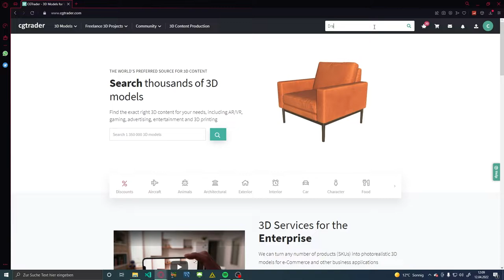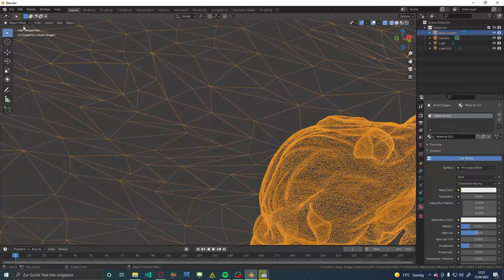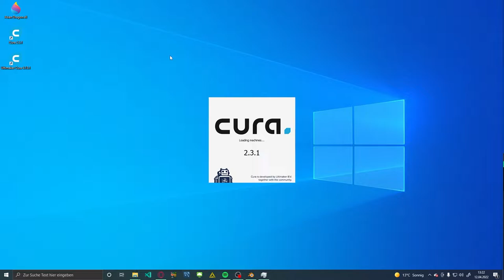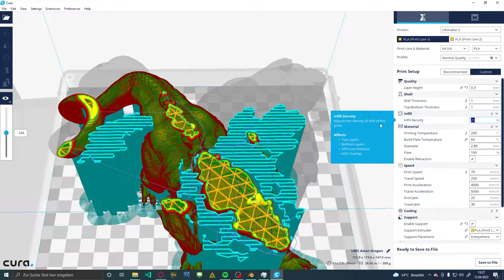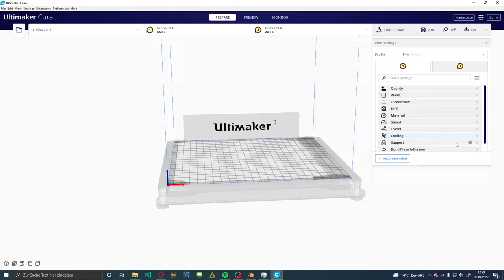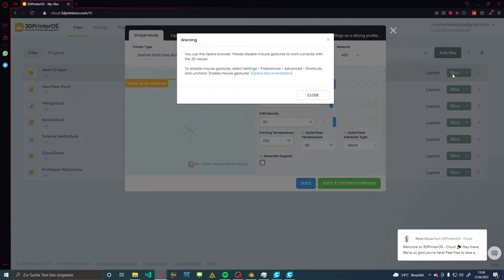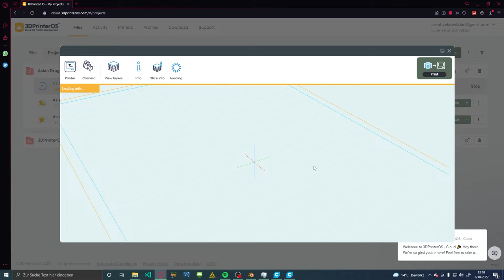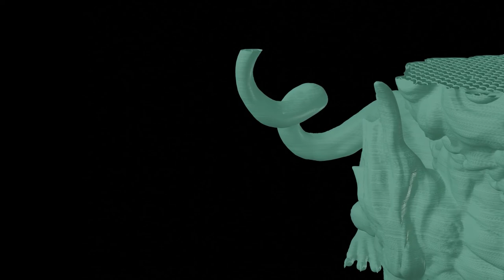[ViNN:Lab] "Slicer-Vergleich"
Neu ist immer besser, oder? 3D-Drucker werden von Jahr zu Jahr schneller, genauer und besser. Mitlerweile gibt es Projekte wie Voron die 3D-Drucker als DIY-Projekte anbieten. Doch wie verhällt es sich mit den Slicern? Es gibt Slicer in allen möglichen Variationen - von mitgelieferten für spezielle Drucker über Open Source Projekte für alle oder Hobbyprojekte von Usern. In diesem Video wollen wir der Frage auf den Grund gehen, ob neuere Slicer Versionen evtl. schneller oder sogar besser drucken und ab wann es sich lohnt, zu upgraden oder ob ihr einfach bei der ersten Version eures Slicers für immer bleiben könnt.

Timestamps:
Intro 00:00
Einleitung: 00:33
Slicer Erklärung: 00:48
Cura Download: 02:55
Old Cura 04:00
New Cura 06:55
Cloud Slicer 08:38
Vergleich Auswahl der Drucker: 12:00
Outro: 13:00